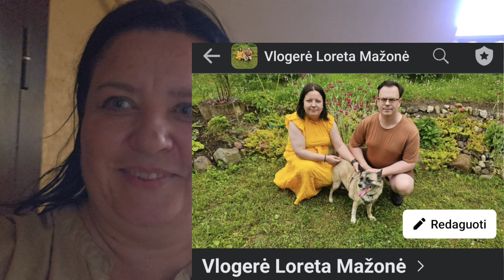Loretos vlogas 425. Koncerte ir Kaune